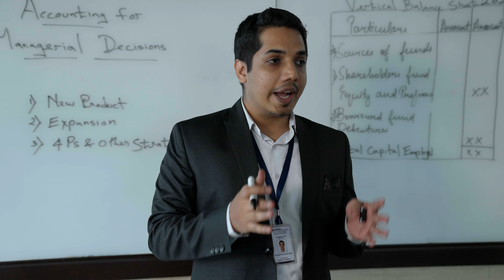Universal MSG-SGKM College of Arts, Science & Commerce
Universal MSG-SGKM College of Arts, Science & Commerce is the place where leaders are born and ideas come alive.

Join us now to reach new heights in your career through a holistic learning approach.